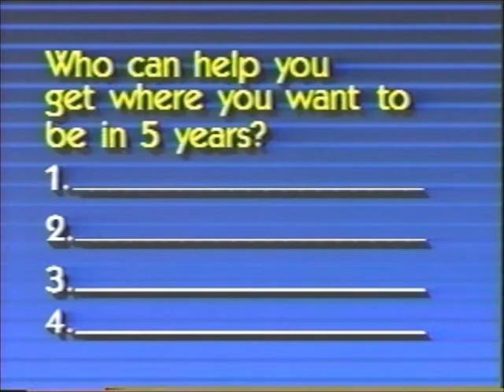Dr. Migliore - Biblical Approach to Life Planning - Video 11